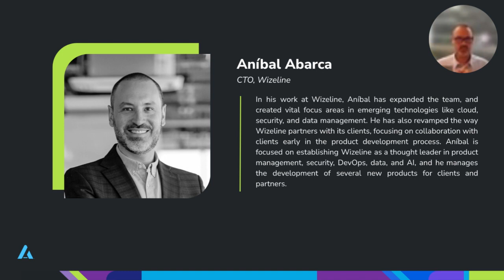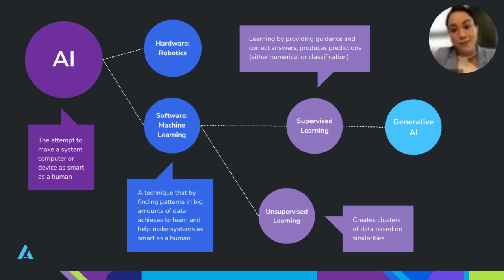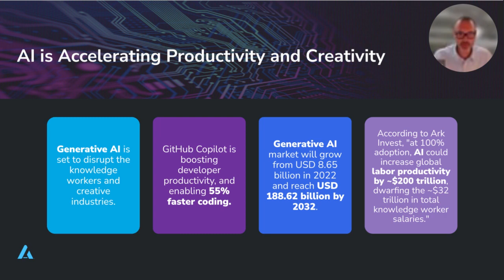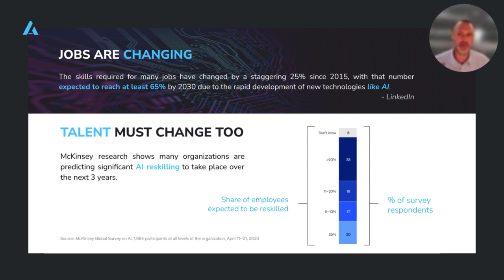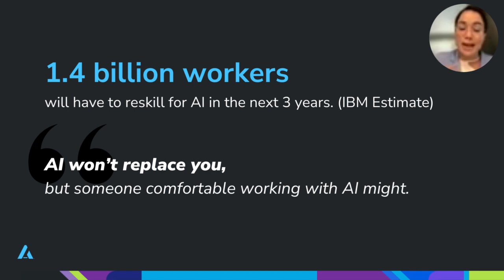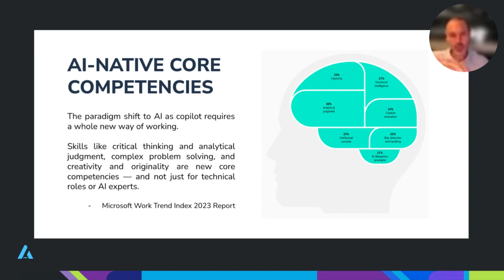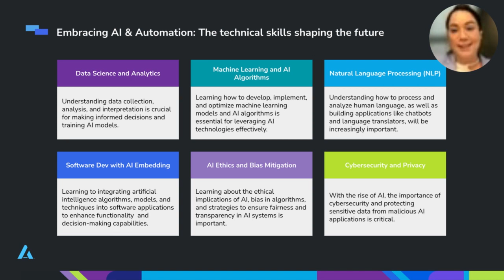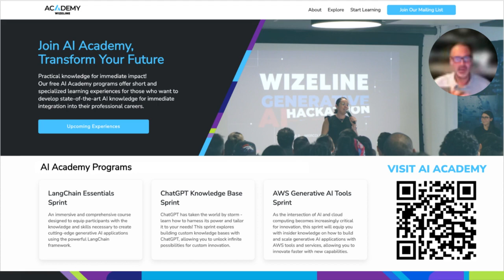AI Academy Webinar: Upskilling for Tomorrow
In IBM's 2023 report on augmented work, they note that 1.4 billion workers will have to reskill for AI in the next 3 years. The time to learn is now!

Join Aníbal Abarca, Wizeline's CTO, and Hayde Martínez, Wizeline's Head of AI, at our AI Academy webinar as we delve into the criticality of acquiring AI skills and knowledge to position yourself at the forefront of innovation.

00:00 Intro
02:50 AI & the future of work
13:27 Why upskill in AI?
22:09 What AI skills are most important?
32:22 How to get started upskilling